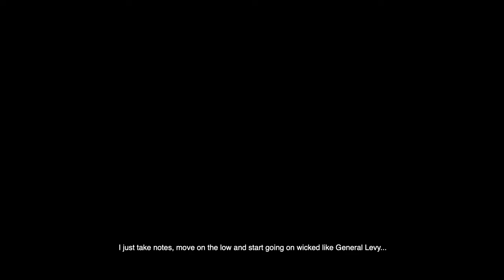Jammz - Dark & Light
Warrior - Reflective Dark & Light Edition T’s & Merchandise available exclusively on bandcamp

Written & produced by by Jammz, mixed by Jammz, & mastered by Jammz.

Shot By Giselle Palou (@gisellepalou), with assistance from Monica Rohanova (@monika_rohanova)
Edited by Jammz

Special thanks to Toast, Shivz & Gesher.